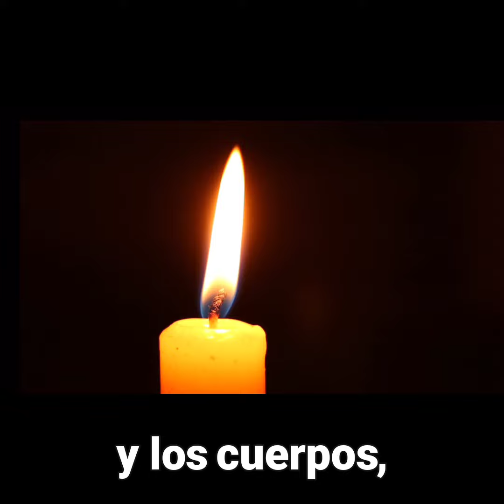Oración por la Sanación y la Esperanza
🙏Una oración por la sanación y la esperanza, invocando la misericordia y la fuerza de Jesús✨